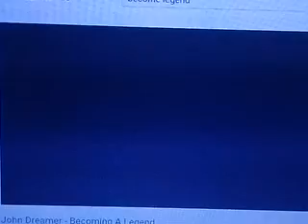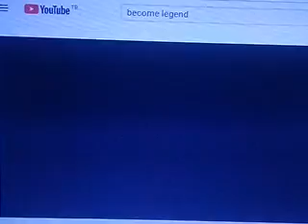Mehdi gelecek.. Deccal neden herşeyi sallar)) Deccal Akademisyenleri ve Dincileri nasıl kullanır?